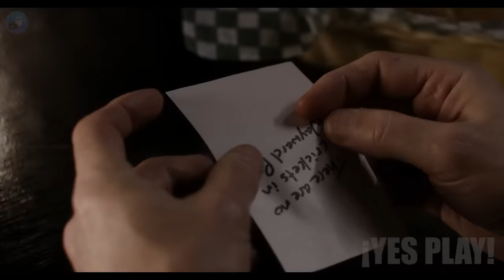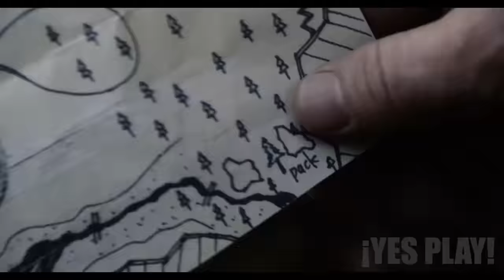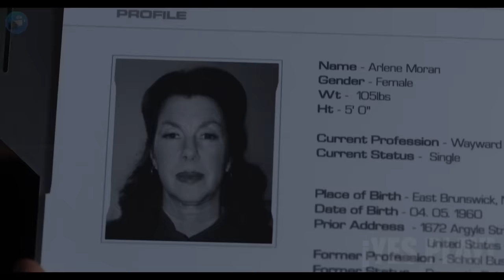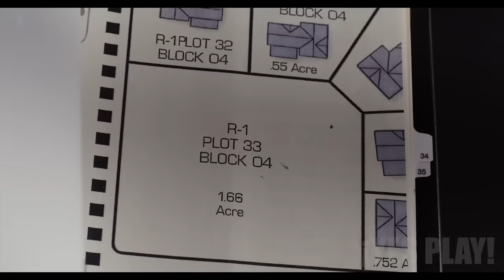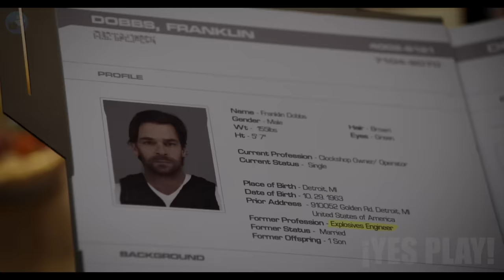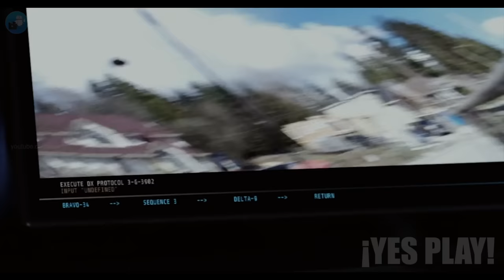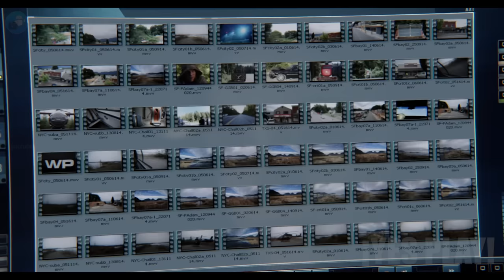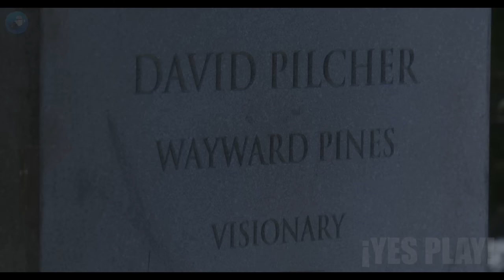Un Hombre Descubre Una Ciudad Que Vive En El Año 4028 d.C. Donde La Humanidad Mutó En Otra Especie…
Hola te saluda yes play! Bienvenido A Tu Resumen De Película Del Día! Hoy hablaremos de esta serie llamada "Wayward Pines"